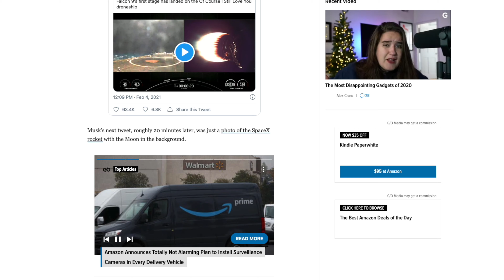Elon Musk Return to Twitter Causes Dogecoin Price to Soar!